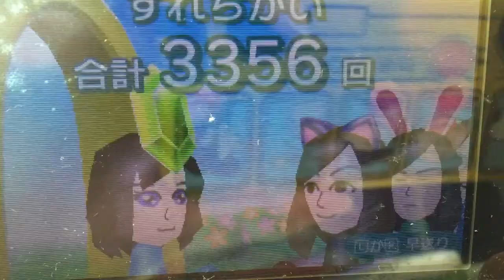すれちがいmii広場